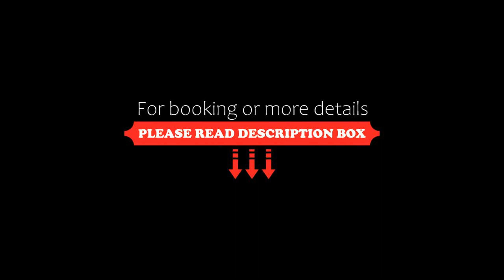Wellness hotel Rezidence, Nové Hrady, Czech Republic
About Property:
Set in Nové Hrady, 36 km from Přemysl Otakar II Square, Wellness hotel Rezidence offers accommodation with a restaurant, private parking, a bar and a garden. Boasting family rooms, this property also provides guests with a terrace. The hotel has an indoor pool and room service and free WiFi.
Buffet and à la carte breakfast options are available every morning at the hotel.
Wellness hotel Rezidence offers 4-star accommodation with a spa centre, sauna and hot tub. Guests at th...
Property Type: Hotel
Address: 1 náměstí Republiky, Nové Hrady, 373 33, Czech Republic
Searching For
1. Wellness hotel Rezidence - Nové Hrady - Czech Republic
2. Wellness hotel Rezidence - Nové Hrady - Czech Republic Address
3. Wellness hotel Rezidence - Nové Hrady - Czech Republic Rooms
4. Wellness hotel Rezidence - Nové Hrady - Czech Republic Amenities
5. Wellness hotel Rezidence - Nové Hrady - Czech Republic Offers and Deals
Audio Credit:
Track Title: Reasons To Hope
Artist: Reed Mathis